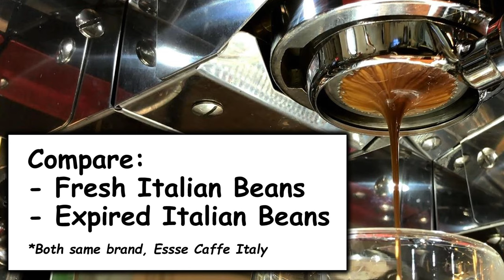(172) 2 Step FIND Coffee Beans = Fresh, Bad or Expired // On CBC Royal Synchro T2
This is our Barista Training / Class reference material. To answer the question: HOW DO YOU KNOW GOOD, BAD, EXPIRED COFFEE BEANS?

This is a good way to check, test if your coffee beans is still good.

Very important to:
1. Get roughly the same dosage in weight or volume , in this video it is 14 grams
2. Get roughly the same extraction time

Equipment used:
- Espresso Machine: CBC Royal Synchro T2 with Bottomless / Naked Portafilter upgrade
- Coffee: ESSSE Selezion Espresso Italiano under Caffe Essse